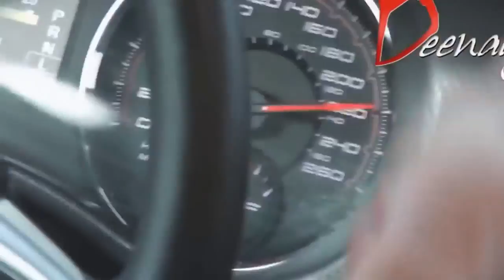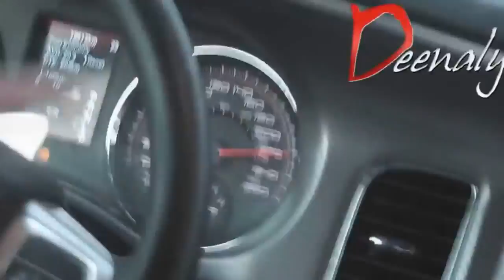Saudi crazy doodge drifting nd spinning